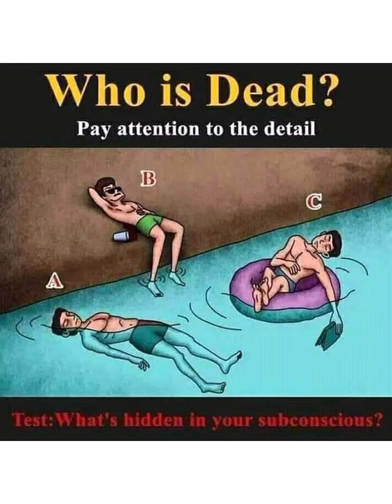This picture doesn't speak but reality does 👌 motivation pictures 😭